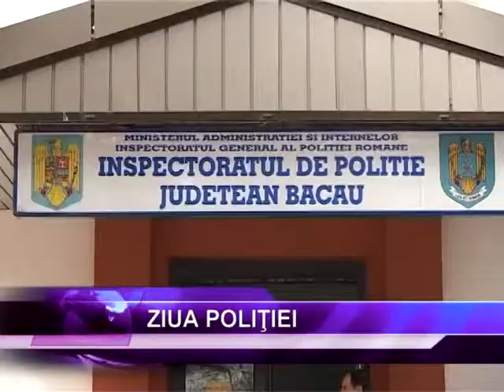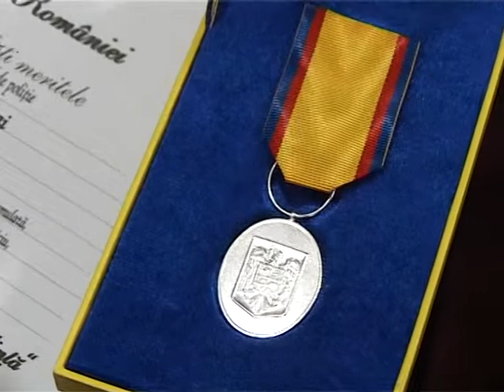ZIUA POLITIEI - 25.03.2013